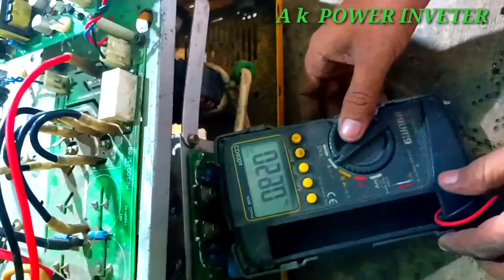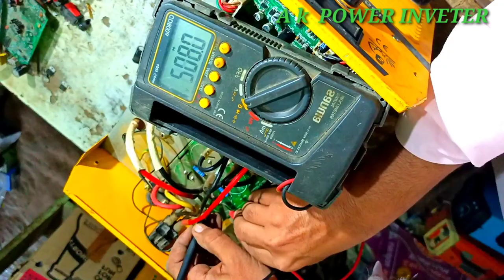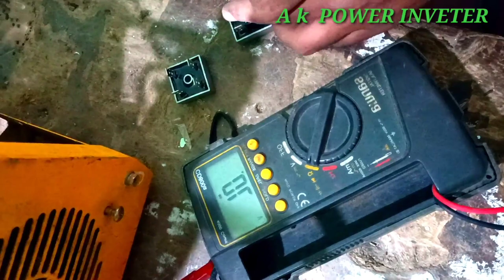welding machine repair karne part 1 sabse aasan aur naya tarika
welding machine inverter E riksha charger  E riksha controller e bike charger & stabilizer repairing